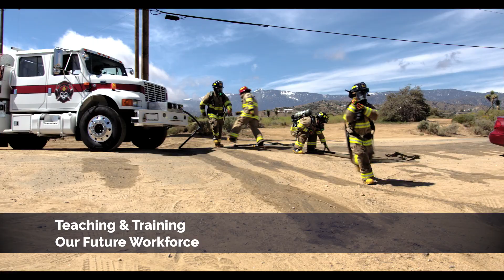Mission and Vision Message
As the chill of the season surrounds us, we're reminded of the warmth within our hearts and the guiding light that is Snowline JUSD's mission, vision, and values.